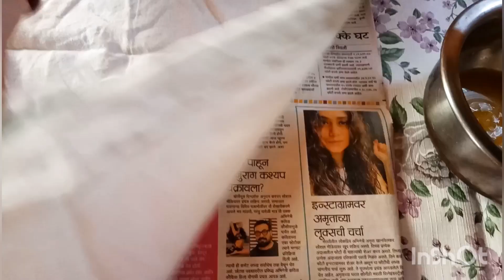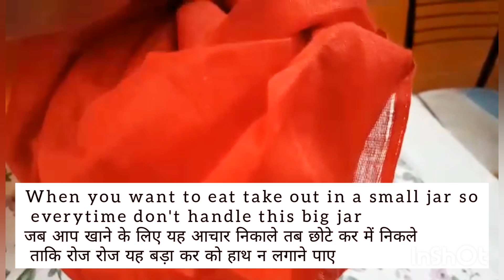कैरीचे आंबट, तिखट, गोड लोणचे। वर्षभर टिकणारे गुजराथी पद्धतीचे।raw mango pickle kavitasrcp EP : 148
This Gujarati mango pickle recipe is traditional recipe. It tastes awesome, lip smacking once you will eat everyday you will demand for it i am sure. So let's start.
INGREDIENTS:-
1/2 Kg. Raw mango (kairi)
1 tsp. Salt
1 /2 tsp haldi / turmeric powder.
150 gram.oil
1tsp. Mustard seeds
1 tsp. Asefotidea
3 tbsp. Whole coriander.
2 tbsp. Fenugreek (methi) dal.
1 1/2 tbsp. Fennel seeds / sauf / बडीशेप.
1 tbsp asefotidea 10 gram
2 tbsp mustard dal
3 1/2 tbsp. Red chilli powder or you can take more.
100 gram salt.
200 gram jaggery / gud / गुळ
1-2 tbsp oil to roast masalas.

PROCEDURE:-
1. Wash well all the Kairi and clean n wipe with dry xlothbn make it dry.
2.  Cut it into med. size pieces excluding it's seeds hard portion.
3. Rub 1 tsp salt  n 1/2 tsp haldi
and keep in the jar for a day.
4. Next day drain all the water from it and spread the kairi on one clean cloth to absorb the moisture. After some time get one other cloth and wipe well the  pieces of kairi and put into big thali.
5. Now roast all 4 coriander, methi dal, fennel.seeds, asefotidea on a drop of oil separately till get aromatic and ltl redish except asefotidea for a minute and allow it to cool.
6. Red chilli powder too on a drop of oil get roasted, then salt to dry roast and keep it aside.
7. Now grind all the roasted stuff and the mustard dal too without roasting in a grinder.
8. Mix all masalas roasted n grounded and red chilli powder, salt, and jaggery with hands and again ltl in mixer to get nicely mix.
9. Now on kairi pieces pour all the masala and combine well and put in a jar by pressing slightly and cover the jar with plastic first and then with lid and keep in cool and dry place.
10. Next is to heat up the 150 gram oil till it gets tempering point, then temper with mustard seeds n asefotidea and turn off the flame and let it be complete cool down.
11. Next day open the jar and pour oil on it and oil should be above 1 inch kairi pieces mix it well and cover with same plastic first then lid and bind the jar  with one cloth tightly and keep for a week as it is in dry place but not in fridge.
12. After a week open the jar and take out pickle in a small jar for daily and again bind the big bhar tightly with the cloth.
13. Taste the pickle and you can have it with roti,  chapati, parathas, thepala or een with rice-dal and khichadi or masale bhat. Enjoy this pickle for whole year with nice food stuffs.
 You must try this type of pickle
this summer and now it's perfect time to make pickle for year in April and May.
Drop a comment for me in comment section.